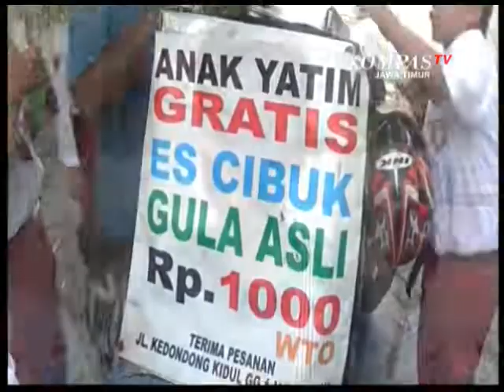PEDAGANG ES CIBUK DERMAWAN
BERAMAL TAK HARUS MENUNGGU JADI ORANG SUKSES ATAUPUN KAYA. DI SURABAYA, ADA SEORANG PEDAGANG ES CIBUK, YANG DIKENAL WARGA CUKUP DERMAWAN. MESKI HANYA BERJUALAN ES CIBUK, IA IKHLAS MENGGRATISKAN DAGANGANNYA KEPADA SETIAP ANAK YATIM.